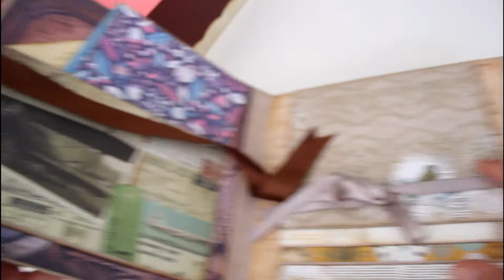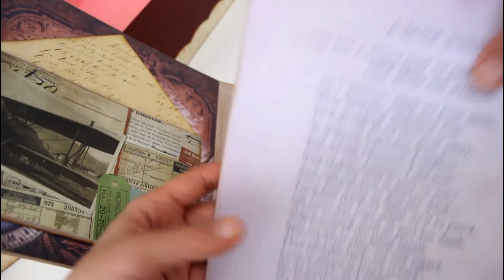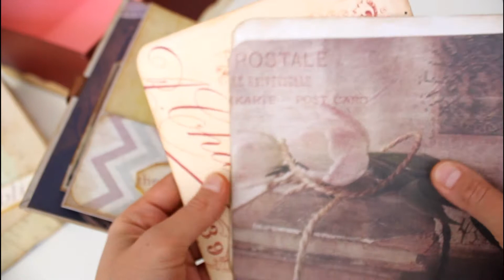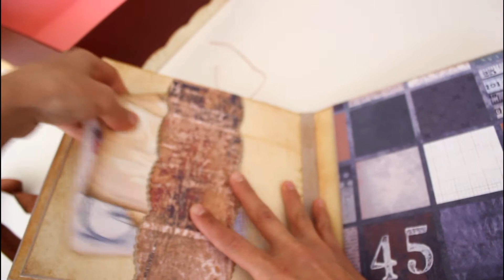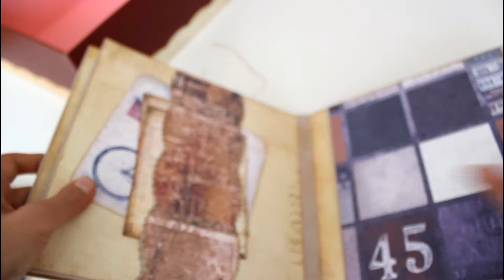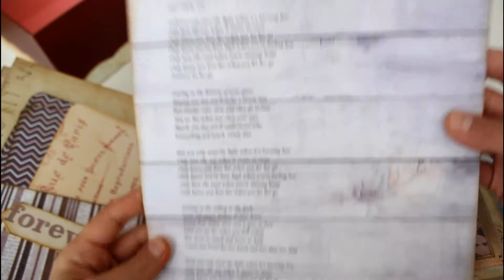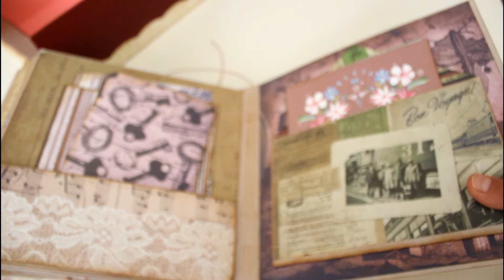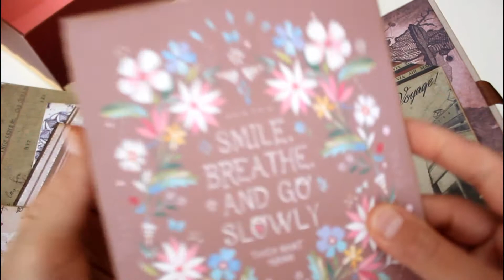"Let Her Go" Mini Album- DIY Fotograf Albümü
Have fun!

Bahar.